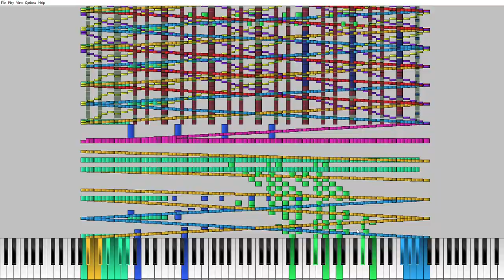Rush E Piano Players be like: (Impossible)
i used Ultralight Midi Player 1.6